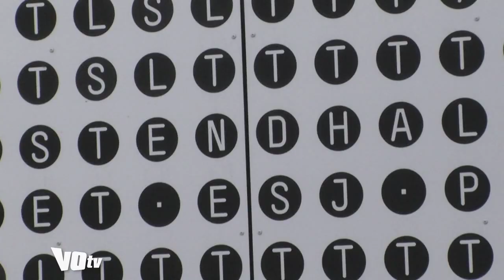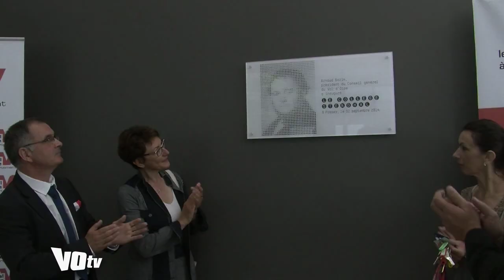VOTV Rénovation des collèges de Fosses et d'Eragny